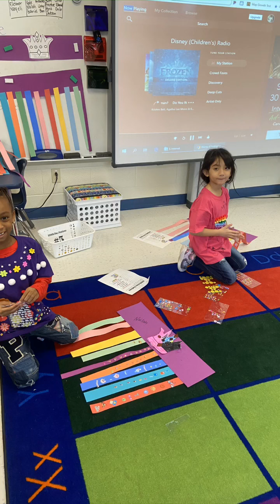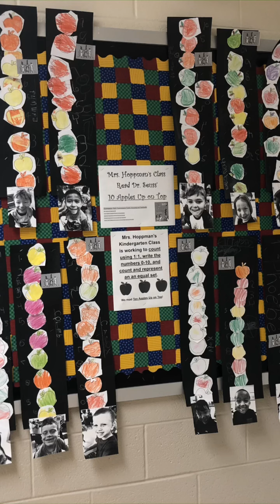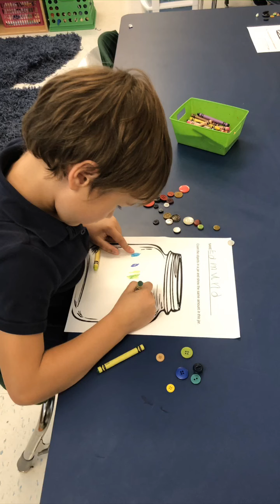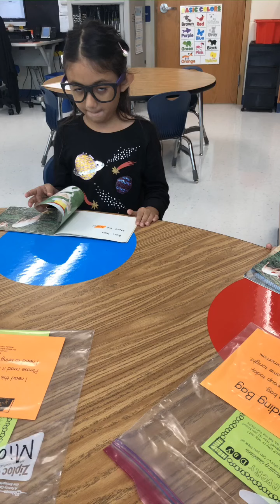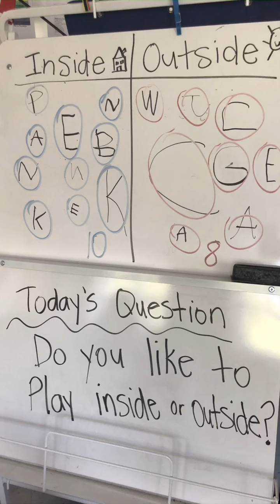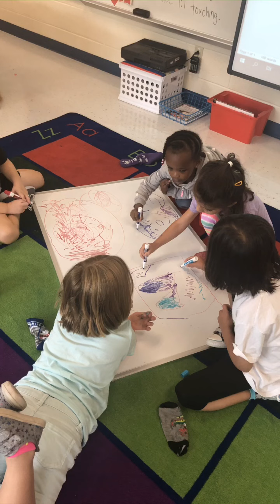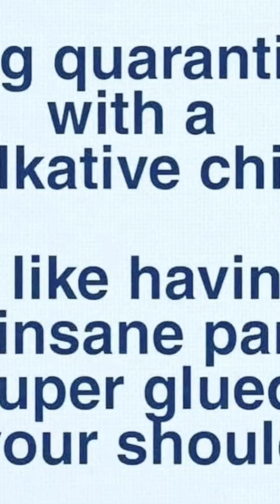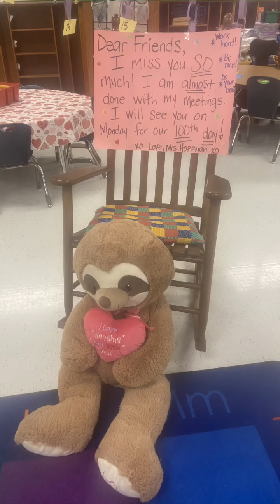Kindergarten 2019-20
A year to remember!